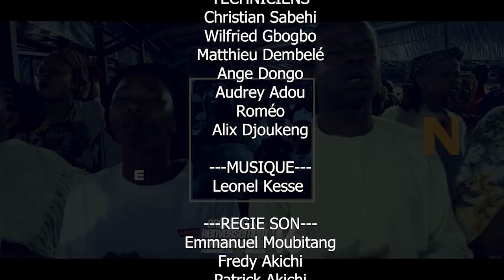CRPPF 2024 JOUR 39 (PARTIE 2) INTERCESSION ET PRIERES DE COMBAT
OBJET : INTERCESSION ET PRIERES DE COMBAT
Thème : CE QUI EST ARRIVE A PHARAON ET SON ARMEE DANS LA MER ROUGE SERA LE SORT DE NOS ENNEMIS